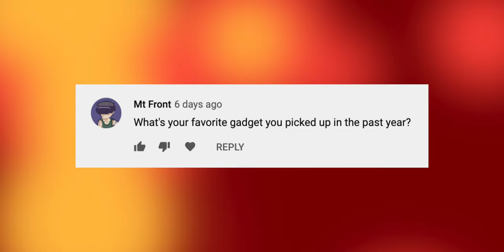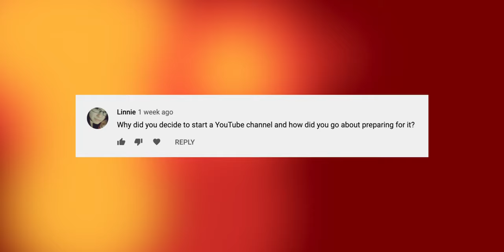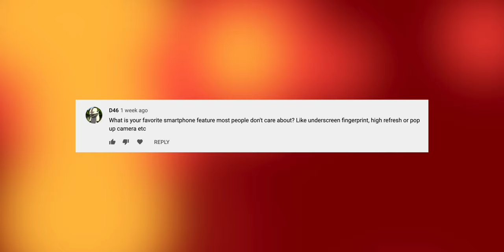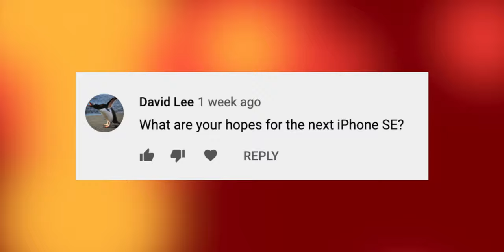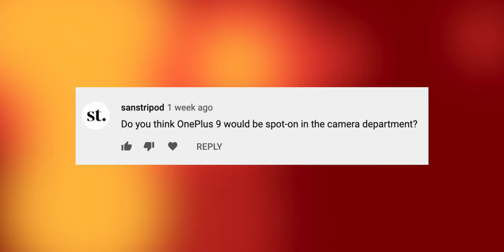My Thoughts on Apple: Ask Mark #1!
I asked you to hit me with your questions, and you did! There are some fantastic questions in this Q&A video, and I did my best to answer them. I hope you enjoy my responses!

My Gear:

Sony a7iii
Sony a6400
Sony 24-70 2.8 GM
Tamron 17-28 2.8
Edelkrone Slider Plus
Sachtler Ace M Tripod

Mark